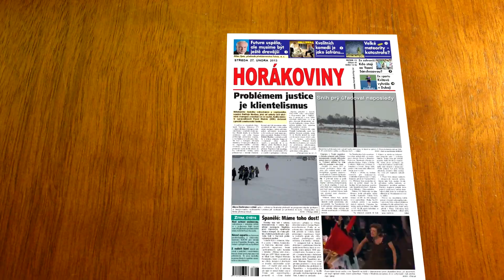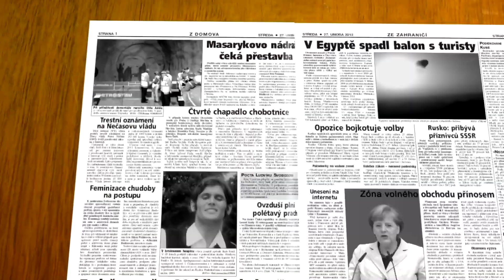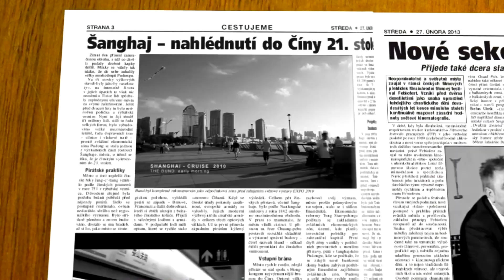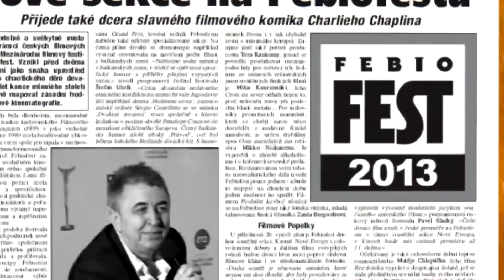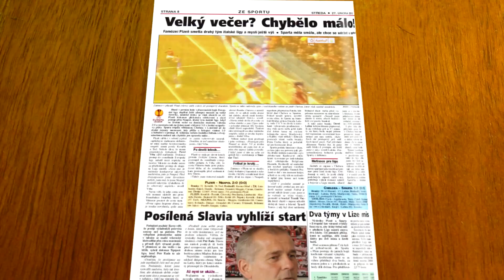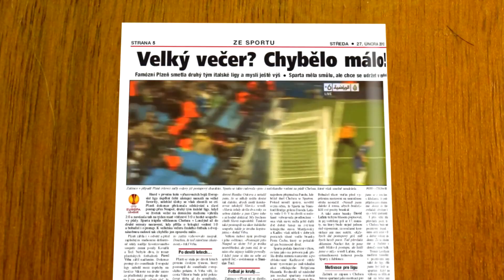Roman Horák - Maturitní práce - Noviny